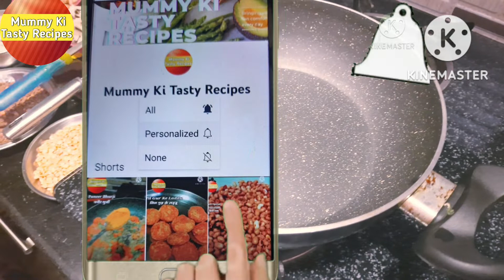Poha Ke Namkeen Kisi Bhi Tayohar Main Banaye Ghar Par❤️पोहाकेनमकीन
Poha Ke Namkeen Kisi Bhi Tayohar Main Banaye Ghar Par❤️

All ingredients

1. Poha
2. Besan Namkeen
3. Kaju
4. Badam
5. Nariyal
6. Refined Oil
7.Kari Patta
8. Masala - Kali Mirch , Haldi powder, Jeera Powder, Namak
9.Moongfali

Mummy Ki Tasty Recipes